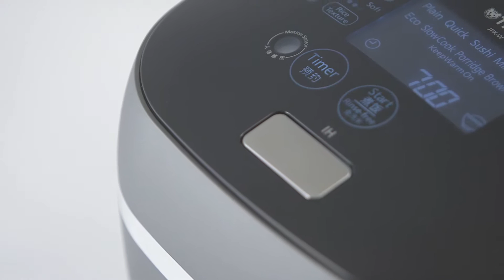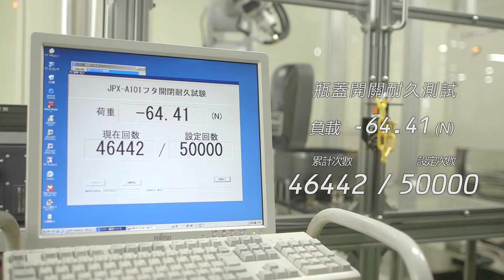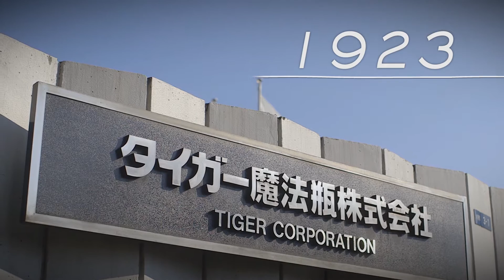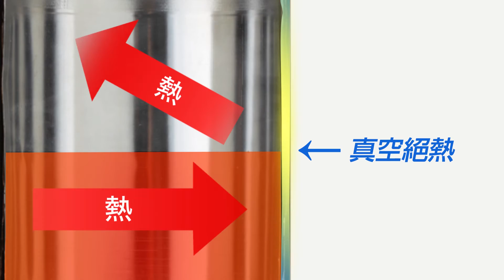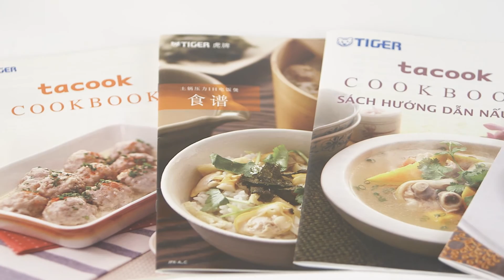TIGER 虎牌 公司介紹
自1923年創業，虎牌不斷努力推出更貼近生活的相關產品。期望透過虎牌創意產品，能提供更舒適及便利的生活環境。創業起點的「魔法保溫瓶」，正如其名，不但擁有持續保溫效能，同時具備可融化人心的神奇魔法。
日新月異，時代變遷，但我們的理念始終如一不變。我們將秉持著「將幸福傳遞至世界各地」之理念，持續努力下去。